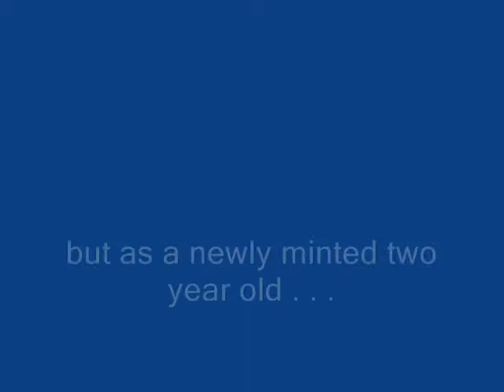Keller JR finished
Keller dances to some oldies but goodies at Johnny Rockets